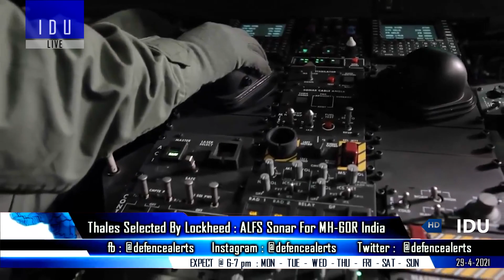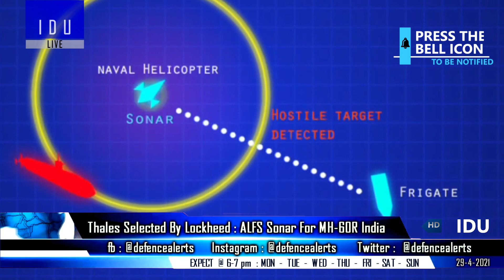Indian Defence Updates : INS Vishal Needed?,ALFS For MH-60R,Saras MK2 Production,Aditya L1 By 2022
1. Indigenous Mini-Carrier or Foreign Design : India Needs INSVishal !
2. Thales Selected by Lockheed Martin to Deliver Airborne Anti-submarine Sonars ALFS for MH-60R of the US Indian Greek and Danish Navies.
3. NAL starts work on AFCS system for SarasMark2 : HAL production partner.
4. Indian and French navies conclude bilateral exercise ‘VARUNA 2021’.
5. ARIES to train next-generation solar scientists ahead of India’s